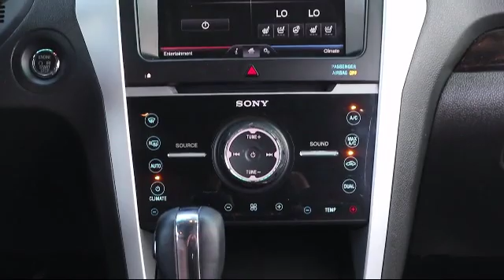2015 Ford EXPLORER Sport Utility Limited Tarpon Springs Anclote Holiday Trinity Palm Harbor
2015 Ford EXPLORER Sport Utility Limited Stock Number: ROP10939A Vin:1FM5K7F83FGA07039 Previous Rental.

41975 U.S. 19 North